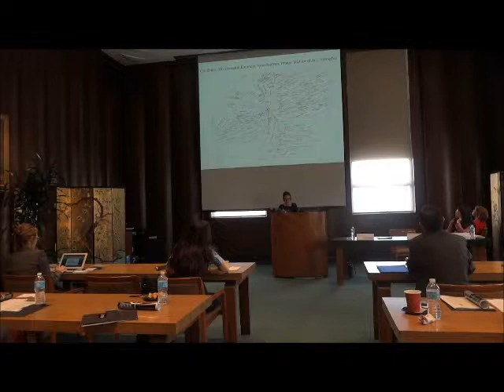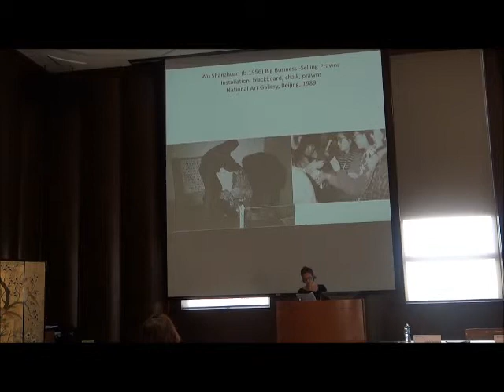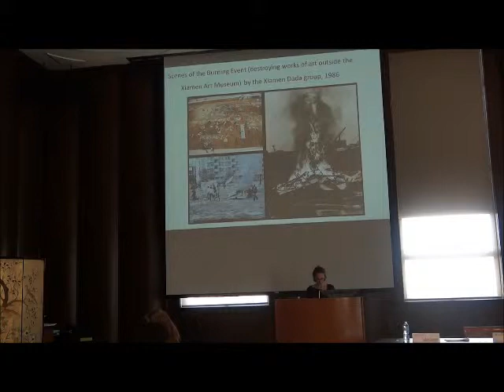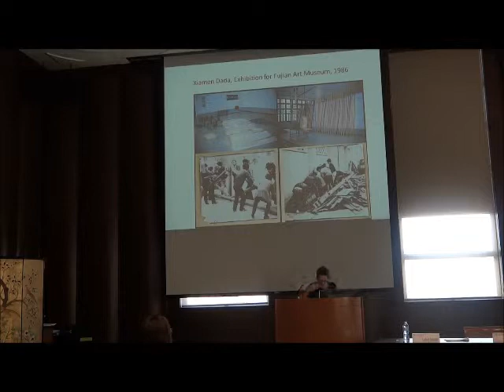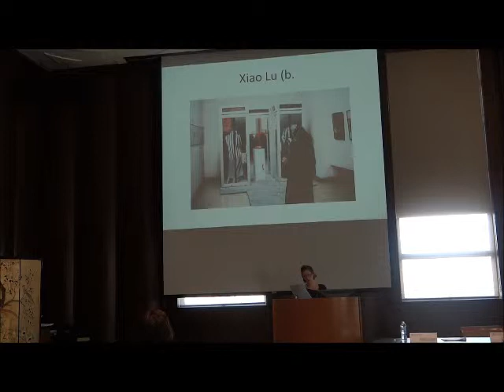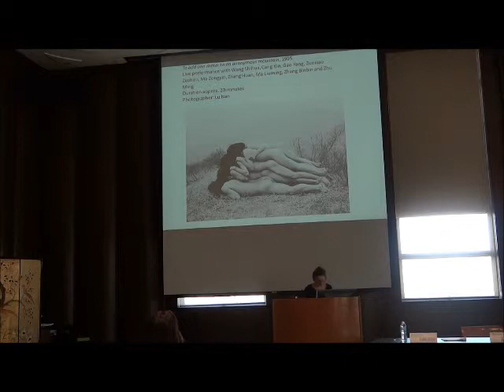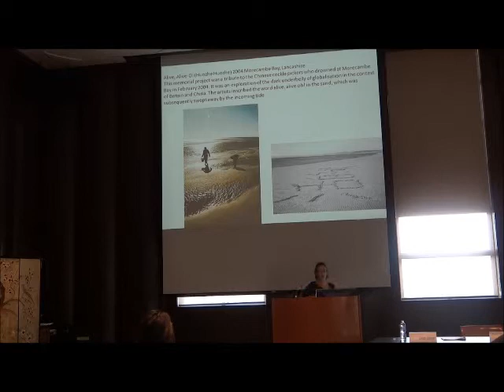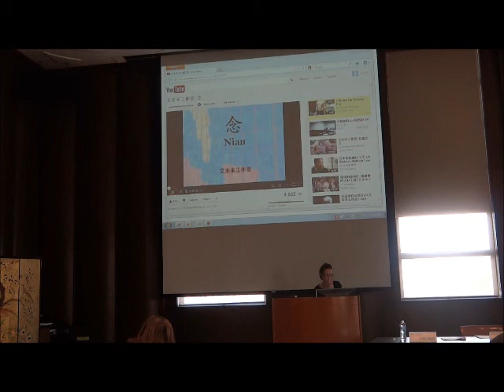Katie Hill, "Beyond the art object as 'cultural commodity'"